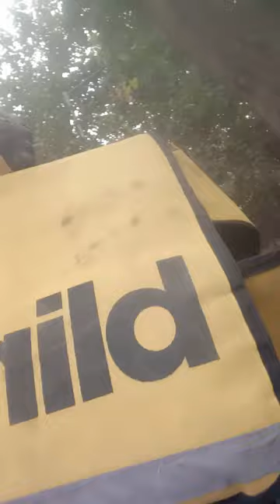6 January 2024